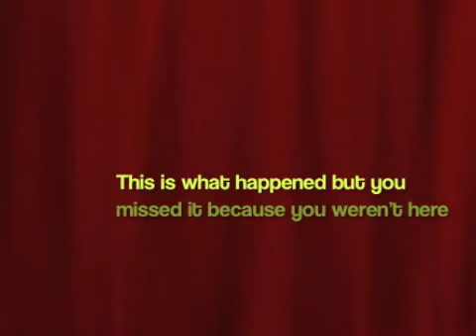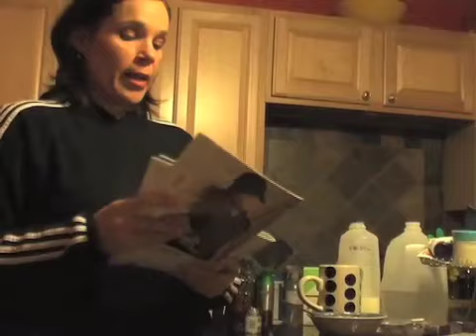My Pants Kept Coming Off!! 11/18/09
This is what happened but you missed it because you weren't here!

Products shown -
Swiss Miss - Sensible Sweets Hot Cocoa Mix - 25 Calories
Salada - Green Tea Chai
Tazo - Organic Chai Black Tea
Good Earth Cocoa Chai Tea
Truvia - Natural Calorie Free Sweetener
Revlon Colorstay Mineral Mousse Makeup Fair/Light 020
Revlon Age Defying Spa Foundation Fair/Light 002
Wet & Wild Ultimate Expressions Eyeshadow Palette 396 Sand Castle
Wet & Wild Mega Eyes Eye Shadow Trio 384A Island Blues
Wet & Wild Mega Eyes Creme Eyeliner 886 Black